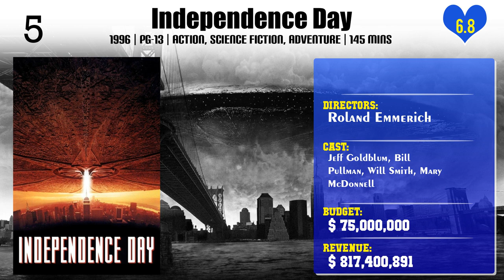Roland Emmerich | Top Movies by Roland Emmerich| Movies Directed by Roland Emmerich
Best Movies of Roland Emmerich

Find the list of top and best movies directed by Roland Emmerich
1.Moonfall
2.The Noah's Ark Principle
3.Ghost Chase
4.Moon 44
5.Independence Day: Resurgence
6.10,000 BC
7.Making Contact
8.Godzilla
9.2012
10.Universal Soldier
11.Stonewall
12.Anonymous
13.White House Down
14.The Day After Tomorrow
15.Independence Day
16.Stargate
17.The Patriot
18.Midway
19.The End of the World: The Actor's Perspective

Please Comment down your favorite movie of Roland Emmerich